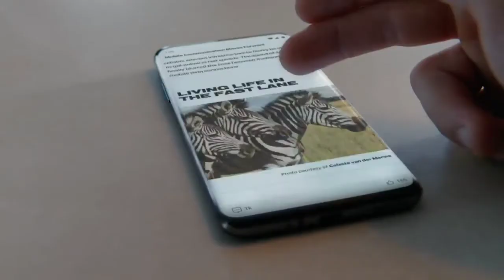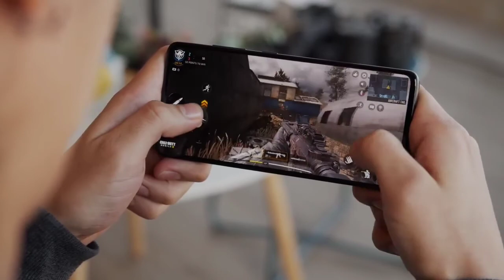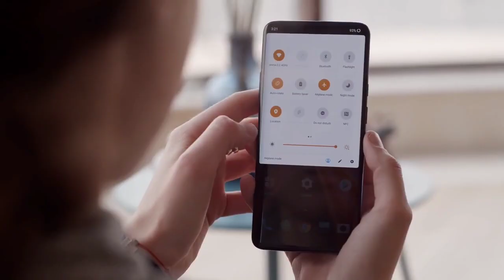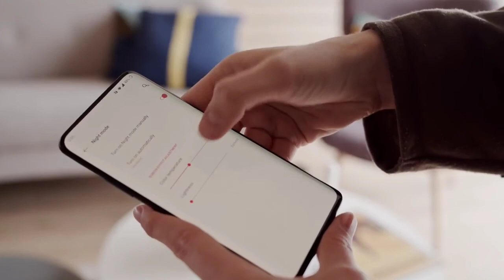OnePlus 9 Pro - Official | SD 875 5G 🔥| sAMOLED Curved Display | 5000mAh+65W⚡| 8K Video Recording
OnePlus 9 Pro - Official  | SD 875 5G 🔥| sAMOLED Curved Display | 5000mAh+65W⚡| 8K Video Record